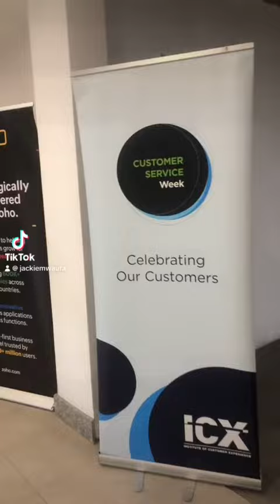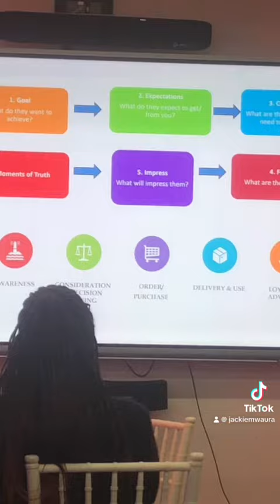Customer Service Week Kenya